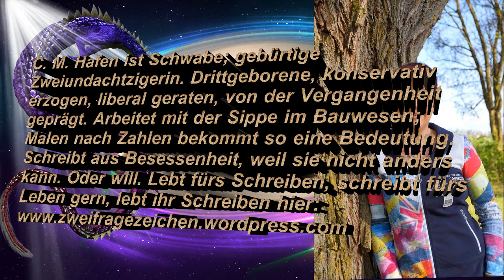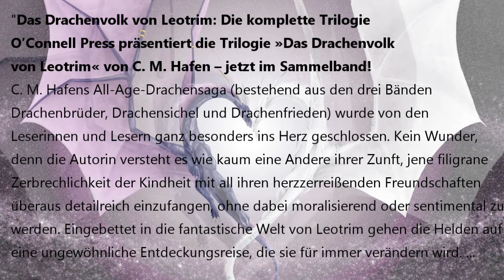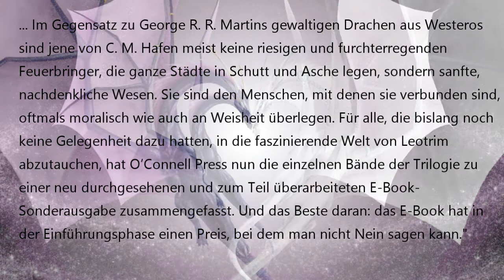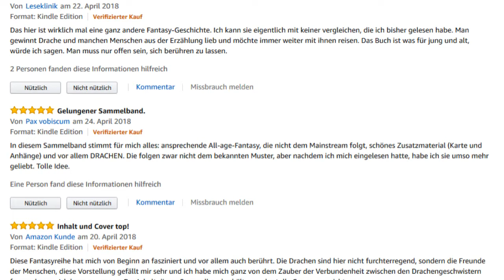►►"Das Drachenvolk von Leotrim: Die komplette Trilogie" - C.M.Hafen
In der heutigen Ausgabe geht es um das Buch "Das Drachenvolk von Leotrim: Die komplette Trilogie" von Carolin M. Hafen. Viel Spaß.

Links zu den Büchern:

Das Drachenvolk von Leotrim: Die komplette Trilogie

Band 1: "Drachenbrüder"

Band 2: "Drachensichel"

Band 3: "Drachenfrieden"

Ähnliche Bücher:

"Die Saat des weißen Drachen: Fantasy-Epos"

"Die Drachenflüsterer-Saga: Drei Romane in einem Band"